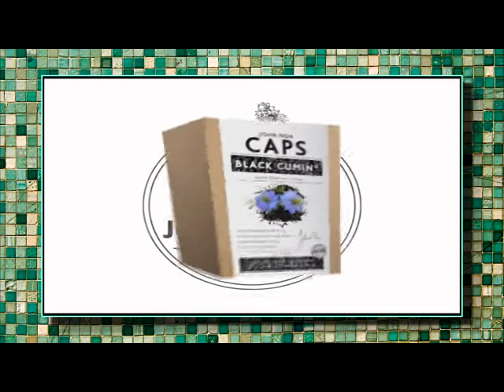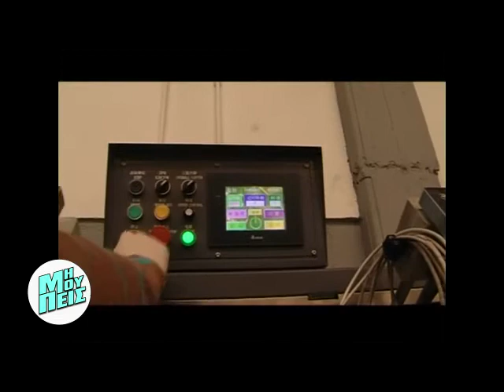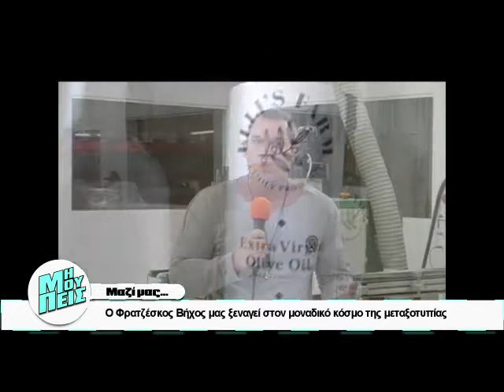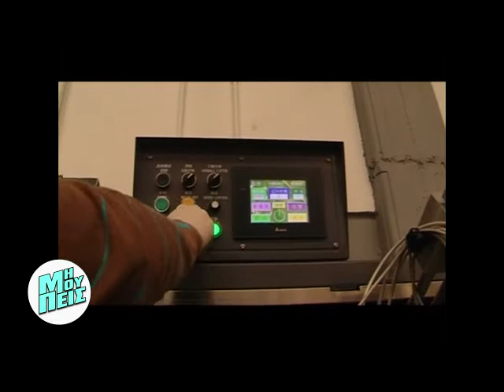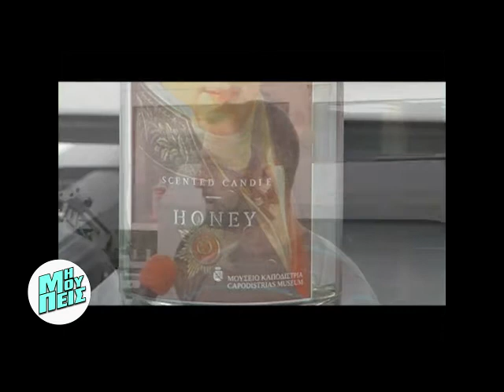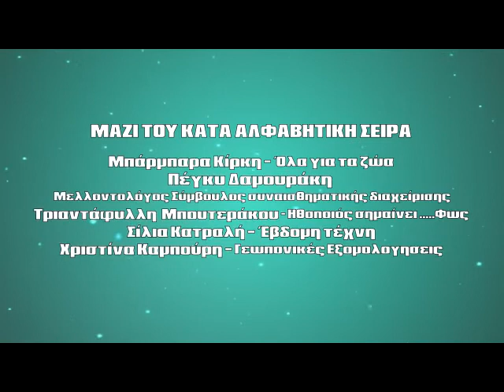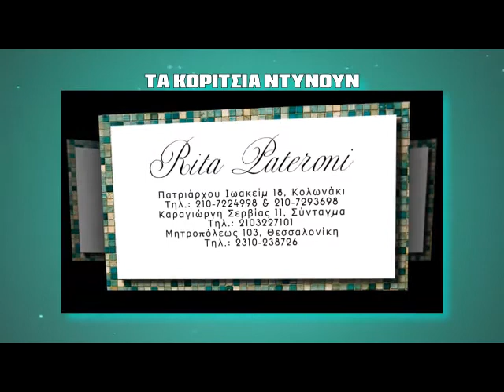MI MOU PEIS- GIORGOS KOUTSOUKOS- KATRALI- FRATZESKOS BIXOS